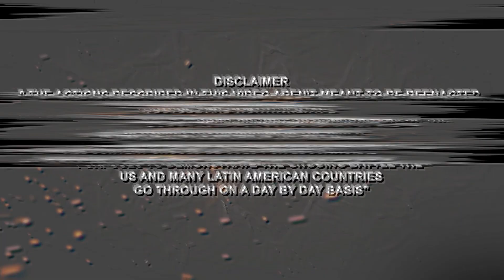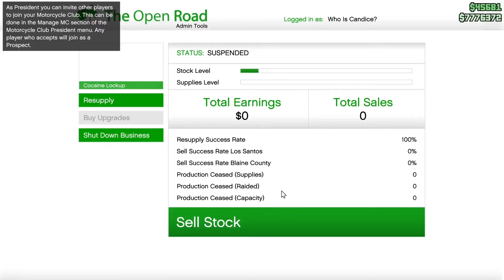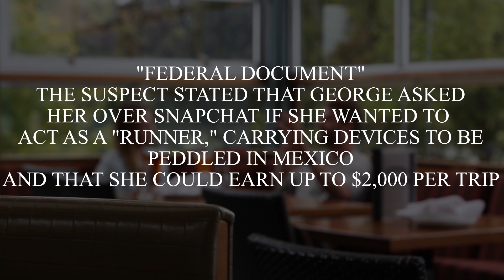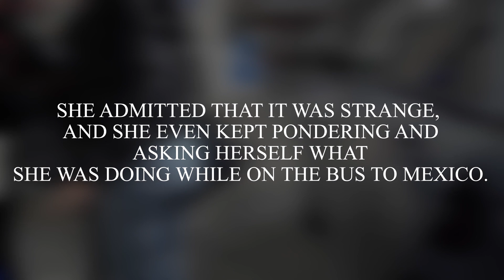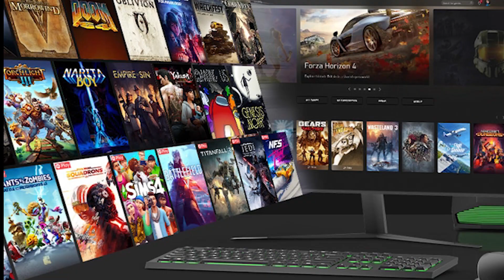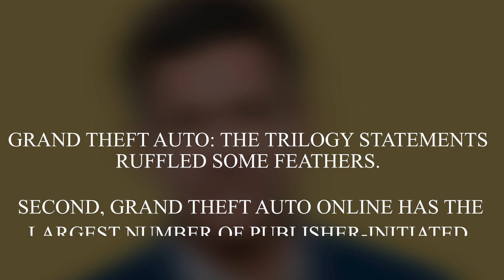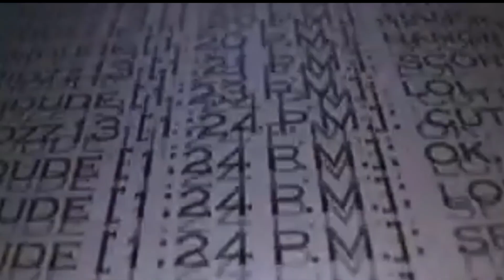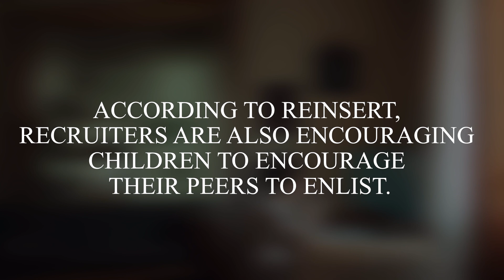Cartels are Using Online Gaming services to Recruit NEW members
According to a previously unreported incident in Arizona, Mexico's d*ug mafias are looking for couriers to deal in m*thamph*tamine in one of the world's most well-known games. Grand Theft Auto players understand what it's like to fight for a Mexican cartel. However, they do so in the privacy of their own chamber. Despite the fact that the plot is absurd in and of itself, players are forced to engage in a variety of unlawful behaviors. Much of the in-game corruption arises from the illegal trade of drugs and weapons. Interested a bout the story? Let's dive right in.